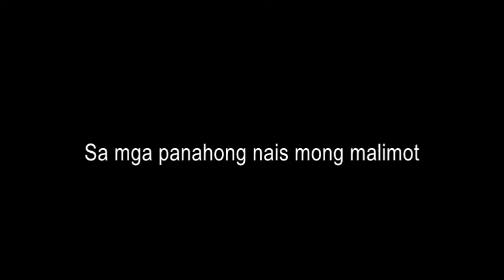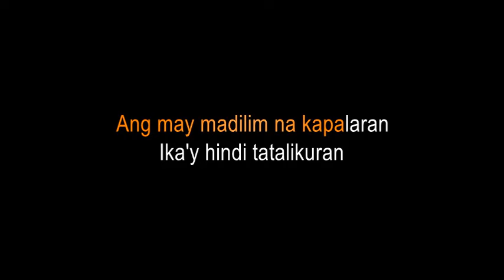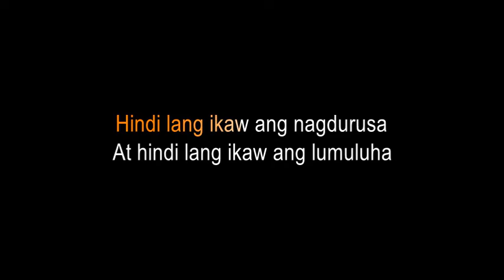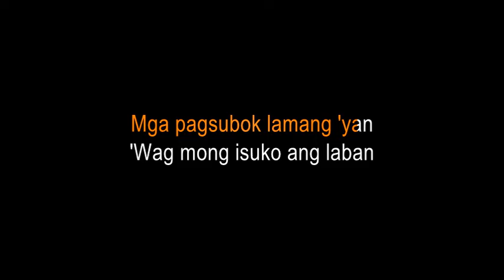PAGSUBOK Orient Pearl KARAoke